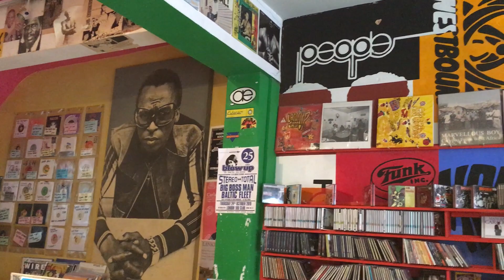Burnt Friedman - Potential For Havoc on Honest Jon's Soundsytem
Burnt Friedman - Potential For Havoc - Out Now at Honest Jon's